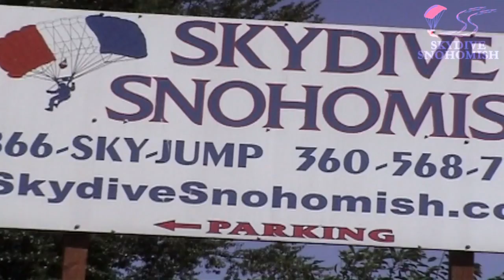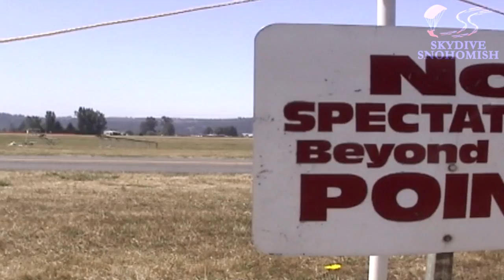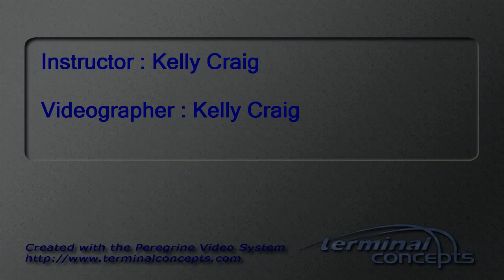William Case's Tandem skydive!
William Case's tandem skydive on June 06, 2014 with Kelly Craig.